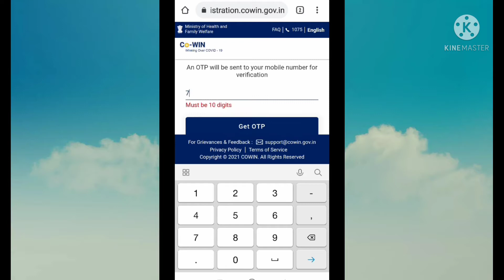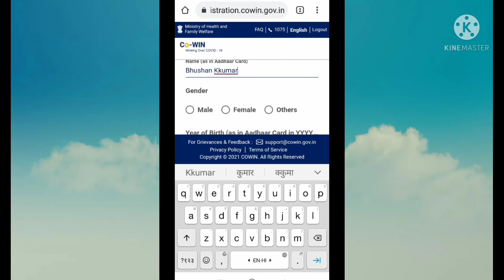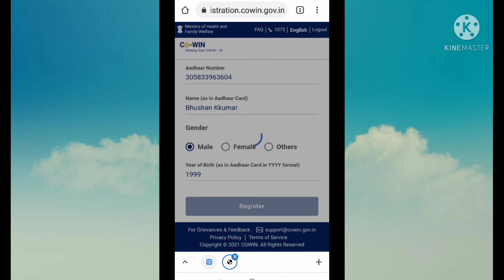vaccine registration kaise karen hindi